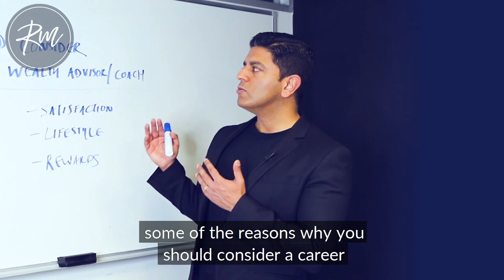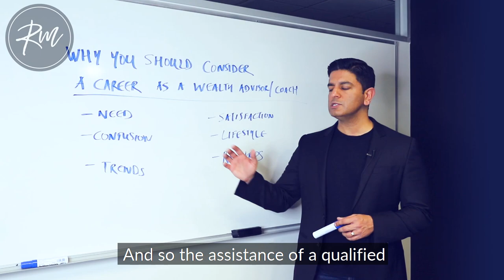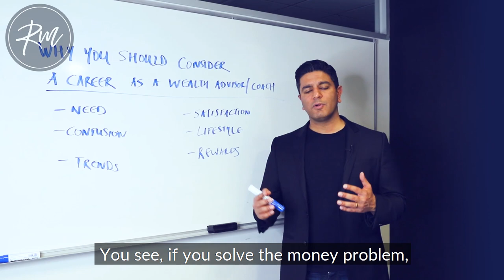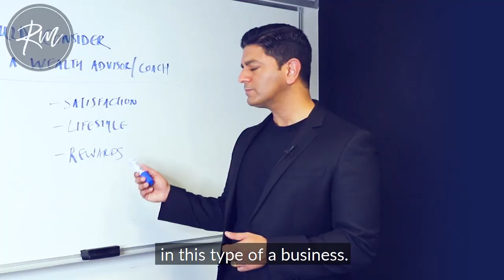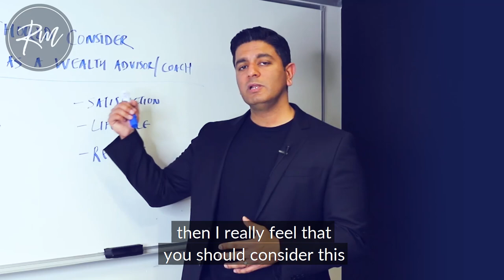Why I Chose A Career In The Wealth Industry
Becoming a Wealth Advisor can be a great career.

Longevity trends combined with an increasingly complex investment landscape means that there is a need for more people with competence and character, to lead clients towards financial security.

When you assist a family to become financially secure, you help them with peace of mind.

If you have ever considered a career in wealth advisory, please watch this video where I share some reasons why I believe being a wealth /financial advisor is one of the best careers out there.

Watch as I show you why I chose a career in the wealth industry.